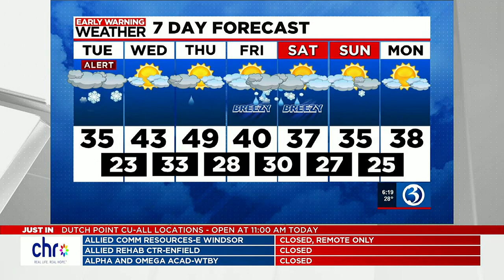FORECAST: Team coverage of Winter Storm Anthony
Meteorologists Scot Haney and Jill Gilardi continue to track Winter Storm Anthony at 6:15 a.m. on Tuesday.